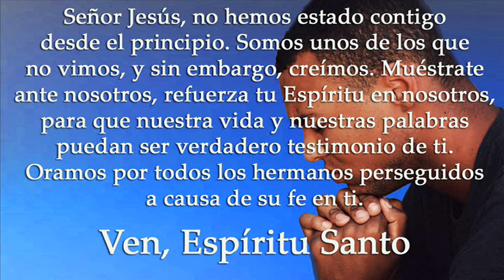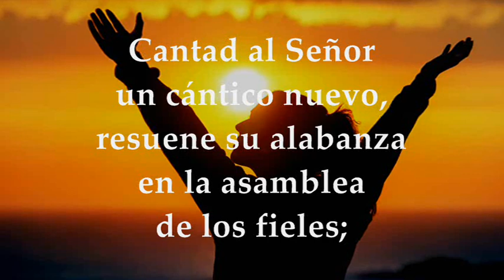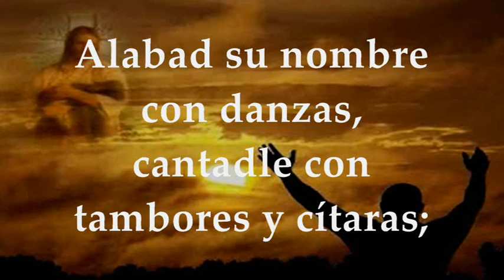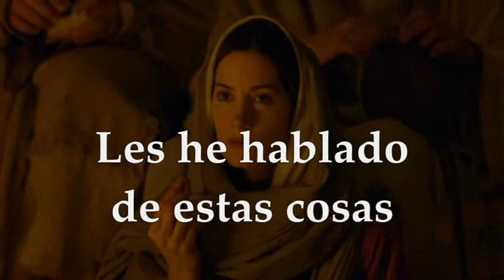LECTURAS Y EVANGELIO LUNES 15 DE MAYO DE 2023 | LUNES SEXTA SEMANA DE PASCUA | JUAN 15,26–16,4a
EVANGELIO Y LECTURAS EUCARISTÍA LUNES 15 DE MAYO DE 2023 LUNES SEXTA SEMANA DE PASCUA DE RESURRECCIÓN Primera Lectura: Del libro de los Hechos de los Apóstoles 16,11-15 Salmo 149, 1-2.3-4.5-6a.9b R/. El Señor ama a su pueblo Del Santo Evangelio según San JUAN 15,26–16,4a